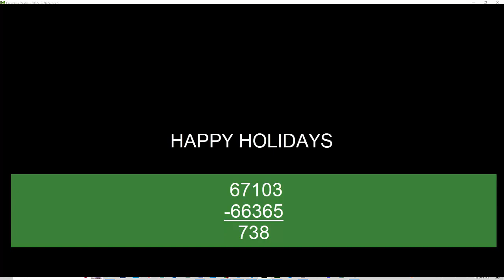Triple your gold using Spooky's Portal Bullet Train ...HAPPY HOLIDAYS... Build with Heart ♥♥♥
Spooky shows another way to triple you gold using a gun clip of portal bullets that are deployed over time creating a bullet portal train you can use to grind gold.

If you want to see the schematics for the control board and binding pattern, post a message below.

HAPPY HOLIDAYS :P

This channel is dedicated to 3D digital art and how it can be used to help players visual the building process of various creations incorporating how mathematics, physics and engineering can be used to create 3D art in motion